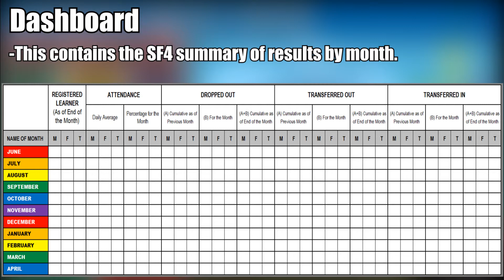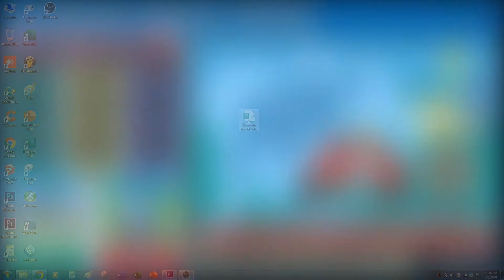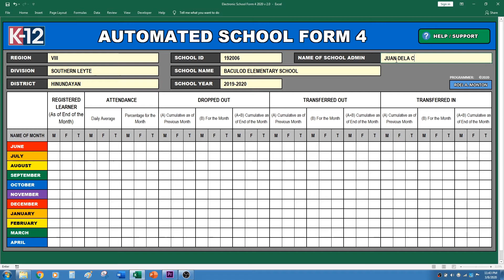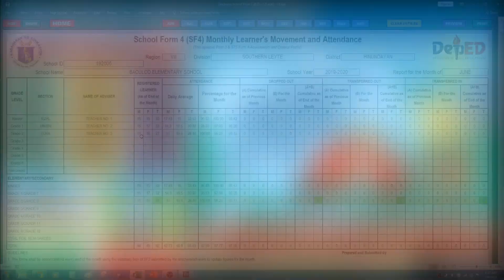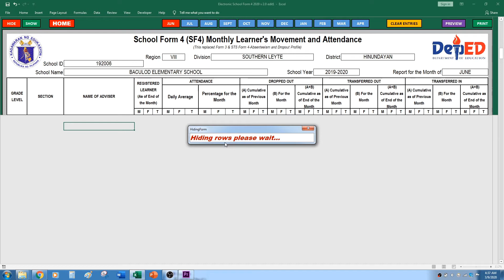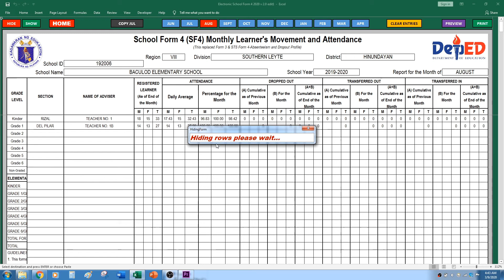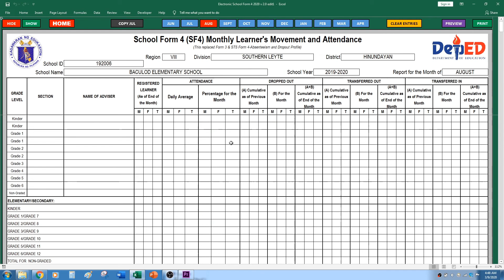Automated SF4 2020 v2.0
Change log:
-enhanced UI
-upgraded to 30 rows per grade
-highlight color changed to more cooler tone

Note:
I forgot to mention the AUTO ZOOM function of the program. The program's UI automatically adjust to the native resolution of the screen and it is best viewed on 1920 x 1080, 1366 x 768 and 1360 x 768 screen resolution.